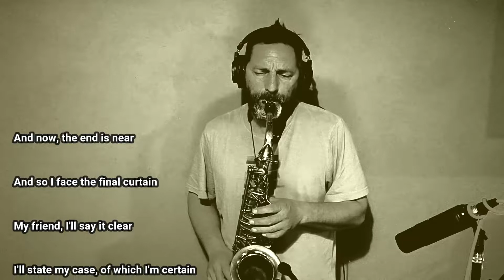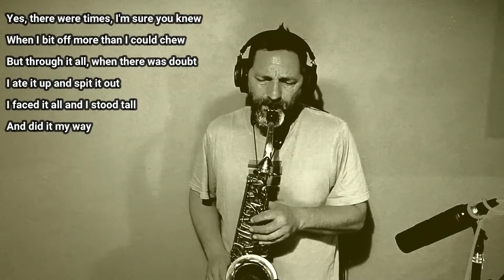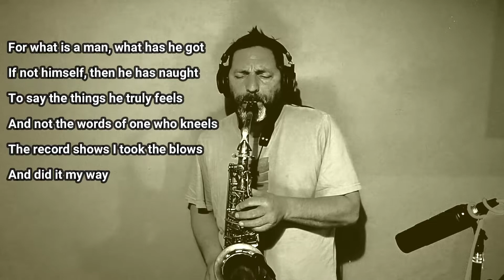My Way - Frank Sinatra - Alto Sax Cover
Cover con Saxofón Alto del Tema "My Way" de Frank Sinatra